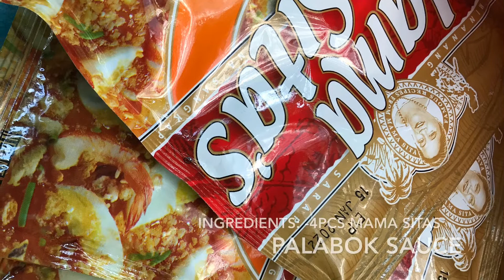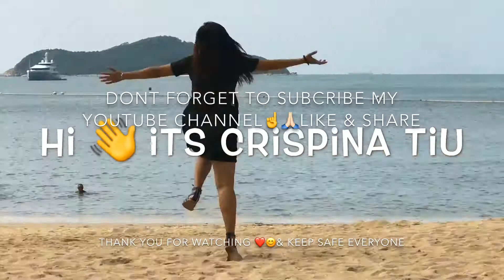PALABOK -cooking Time With My Brother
Lets start cooking guys,
Here are the

Ingredients:
-4pcs mama sitas palabok sauce
-Super Q Especial Palabok noodles
-minced pork
-tofu
-chitcharon
- smoke fish / tinapa
-Garlic & Onion
-Fish sauce
-white pepper